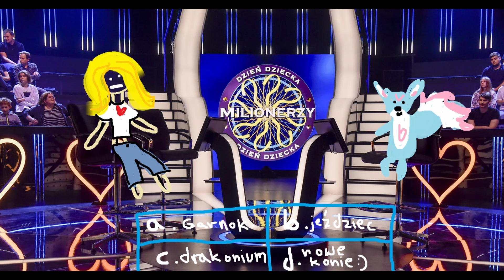STAR STABLE | RATOWANIE VALLEDALE W SKRÓCIE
Hejka
Dzisiaj wstawiam wam film z skrótu najnowszych zadań. Był robiony dosyc na szybko wiec jakosc nie powala aczkolwiek mam nadzieje ze sie wam spodoba widzowie. Zmienilam troche posatc gracza ( na moja podobizne), generalnie robiac ten film fajnie sie bawilam.
Pozdrawiam milego dnia wszystkim